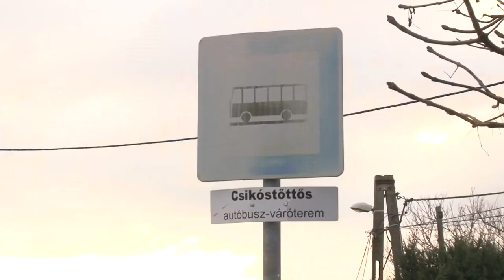Csikóstöttős Kreb Imre új polgármester 20191126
1998 után  cserélt polgármestert Csikóstöttős. Az eddigi településvezető Pintér Szilárd már Dombóvárt irányítja, így az eddigi alpolgármester Kreb Imre nyerte el a település vezetését.Az új polgármesterrel a jövő terveiről és feladatairól is beszélgettünk.